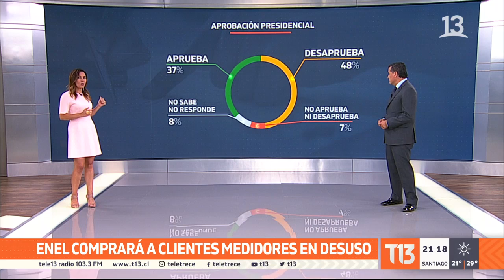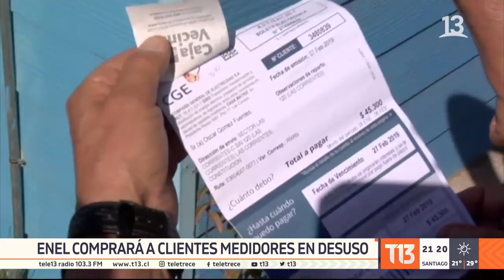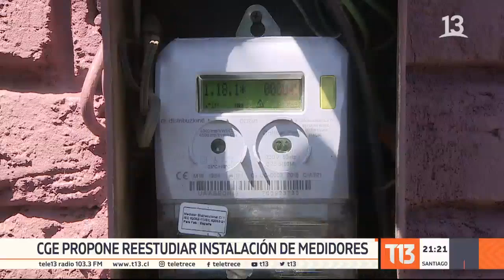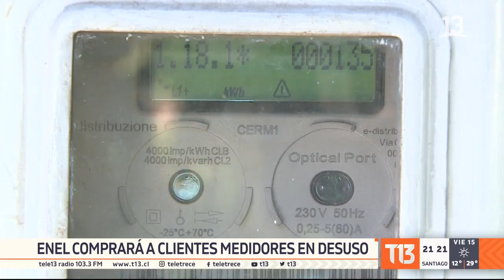Enel comprará medidos en desuso a clientes